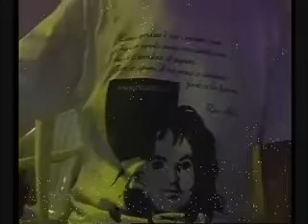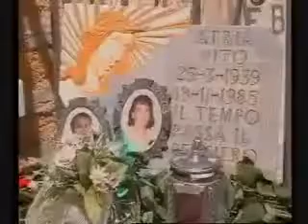Telejato intervista Piera Aiello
Piera Aiello, Testimone di Giustizia. Intervista di Telejato in occasione del 16 anniversario della morte della cognata Rita Atria.